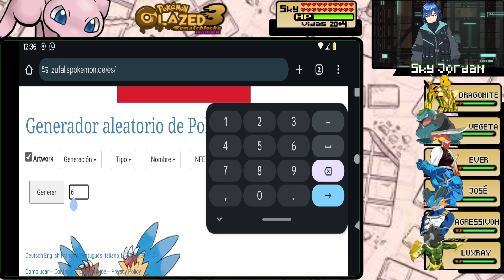POKÉMON GLAZED REMATCHLOCKE 3 EP69 BIENVENIDOS A RANKOR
Gracias por pasarte por mi canal,recuerda que puedes  dejar en la comunidad o aquí mismo lo que quisieras ver para que el canal sea del gusto de todos,ten un buen día.